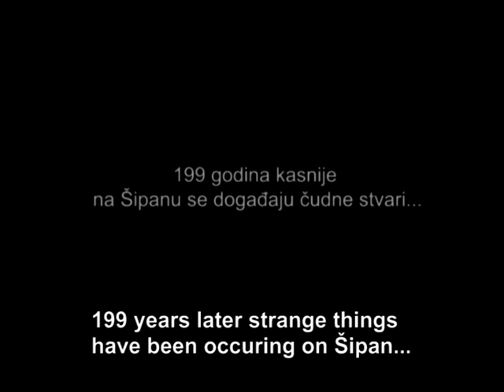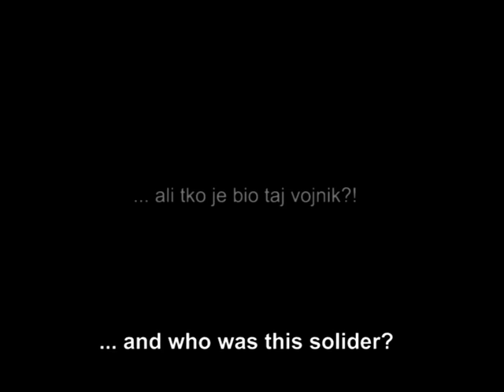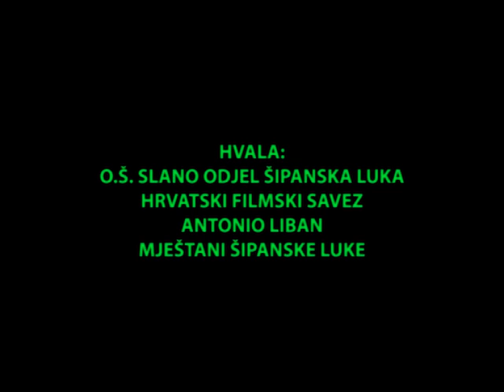Tajna starog platnja / The secreet of old platan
Ljetna škola filma Šipan 2005.